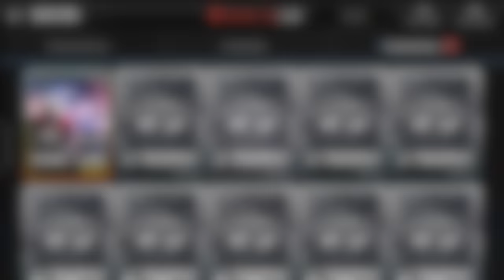INSANE BOSS LEGEND PULL ON CAMERA | MY GREATEST PULL EVER! - Madden Mobile 16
I really appreciate all of you taking the time to watch my video.

Intro - Versace - By: Migos
Outro - Versace - By: Migos